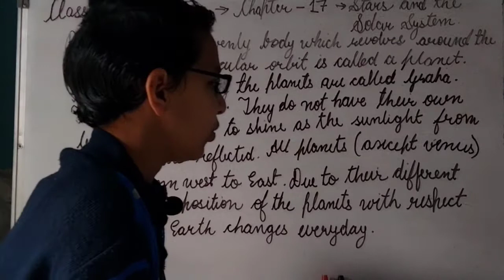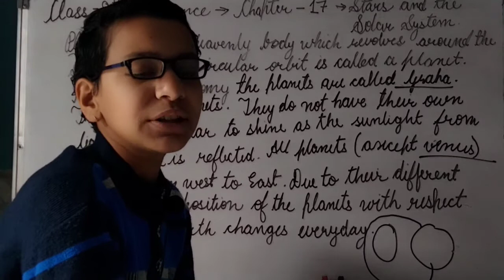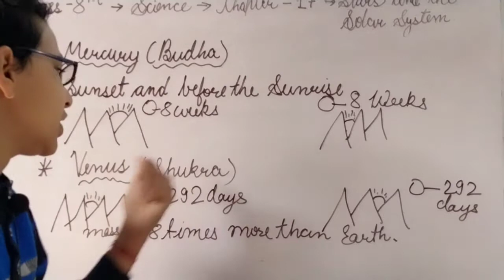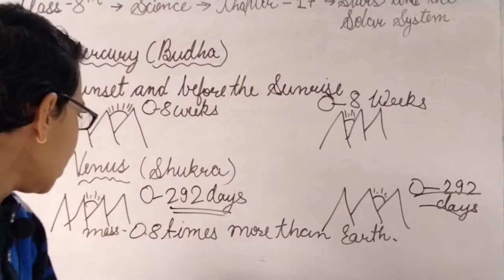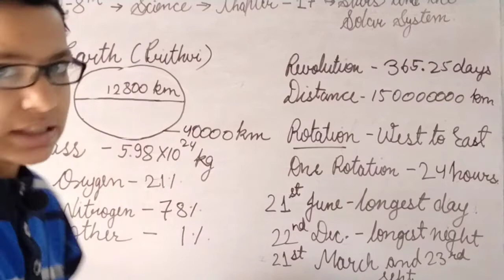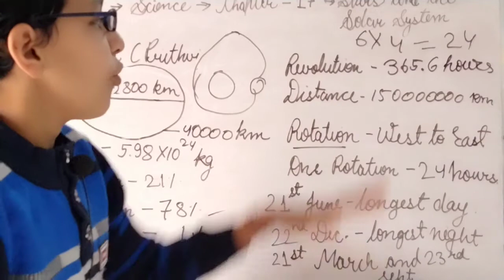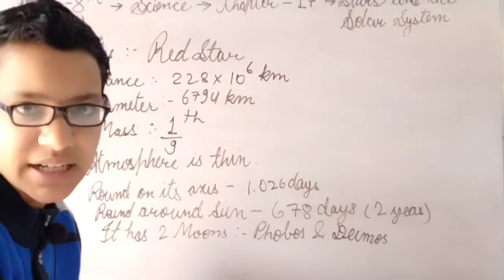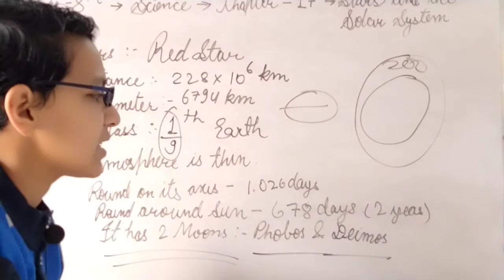Class 8 Science Chapter-17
Stars and the solar system (Part-4)